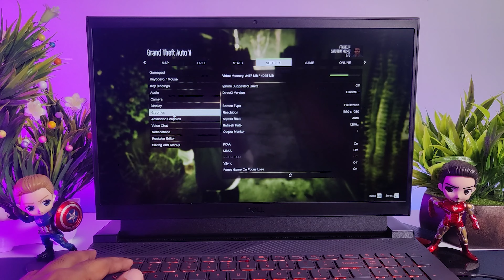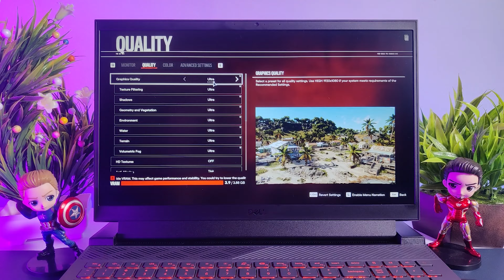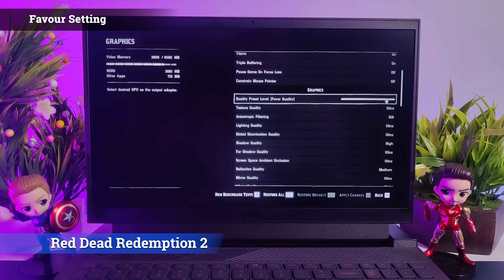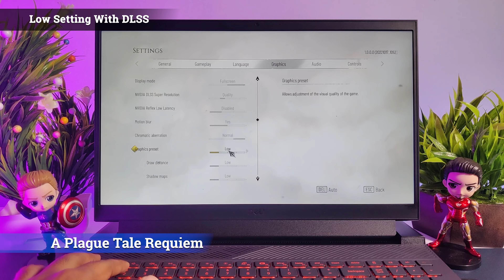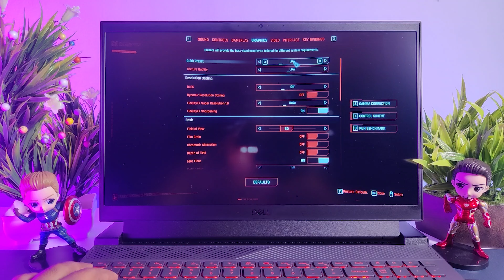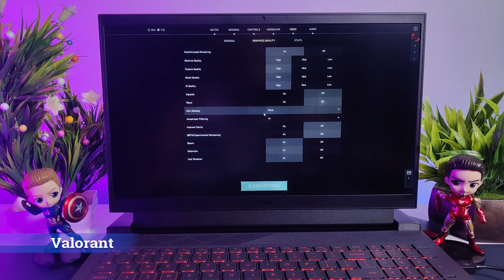Unlocking Gaming Potential: DELL G15 5520 Gaming Test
DELL G15 5520 i5 12th Gen RTX 3050 Gaming Test

My YouTube Gadgets
Camera Lens
Boya Mic
Blue Snowball Ice